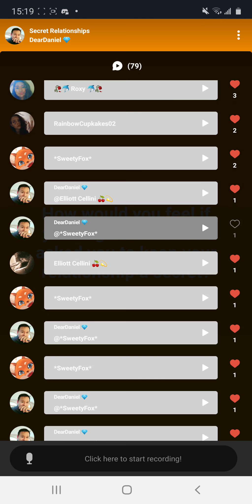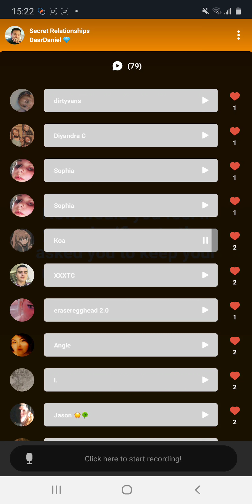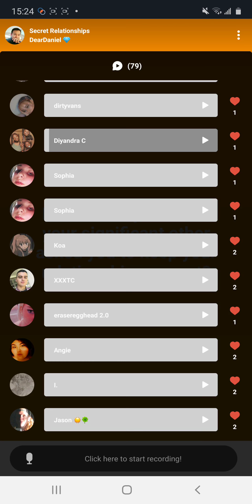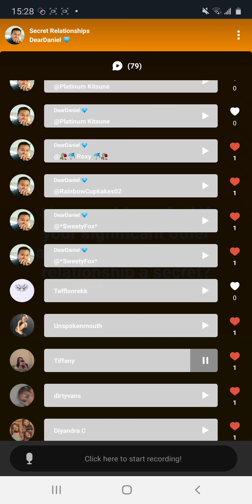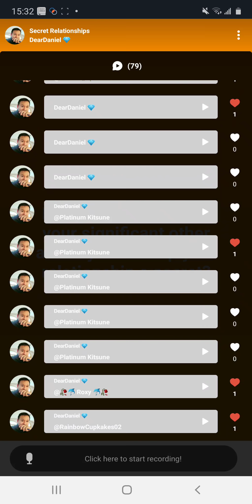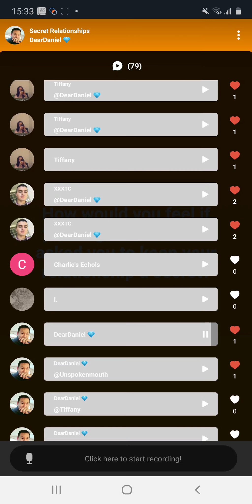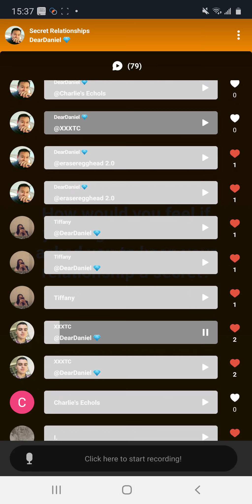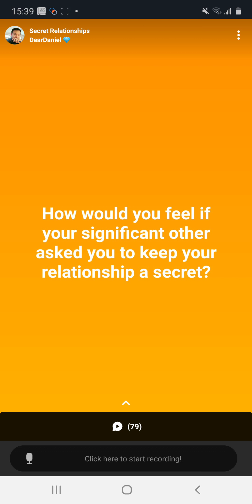[Question of the Day] Secret Relationships | Part 3 - July 22nd, 2020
re: [Question of the Day] Secret Relationships | Part 3 - July 22nd, 2020

[Question of the Day] How would you feel if your significant other asked you to keep your relationship a secret? - July 22

From my Daily SPOON Talks: Question of the Day!